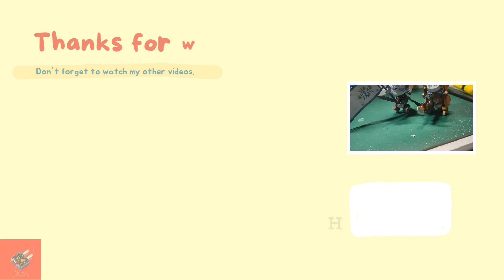KEQING SCHOOL CLOTHES PAPERCRAFT ❗ GENSHIN IMPACT ❗build018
Keqing
 (Chinese: 刻晴 Kèqíng) is a playable Electro character in Genshin Impact.

As the Yuheng of the Liyue Qixing, she is someone who seeks her own answers instead of idly letting chaos run amok in Liyue. She chooses her own path with her own power and ability, instead of letting the gods determine her fate.

Source : S.V